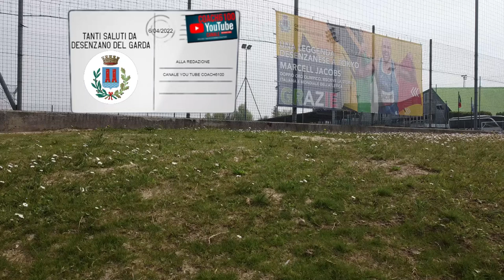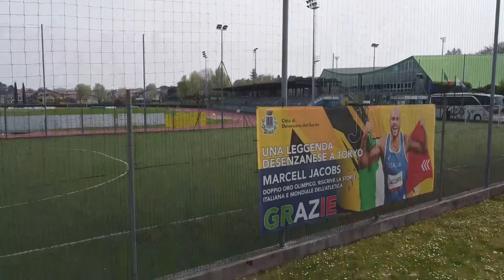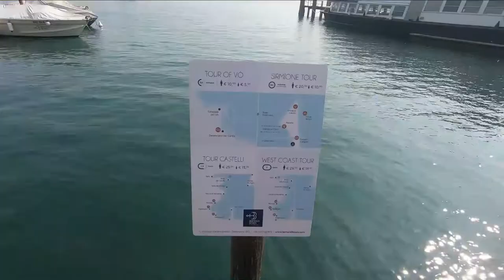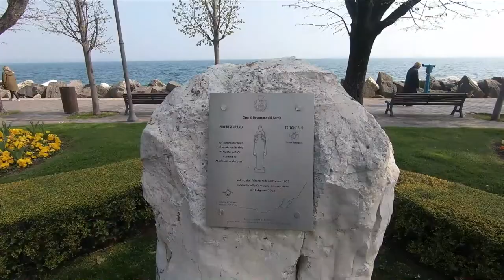DESENZANO DEL GARDA - BRESCIA - ATALANTA - UNDER 17